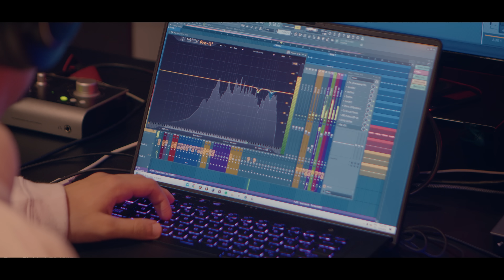Robleis - Tu Despedida (Official Video)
Prod. Estani  - guitarra by Joe Luna 🎸

Dr. Whaire